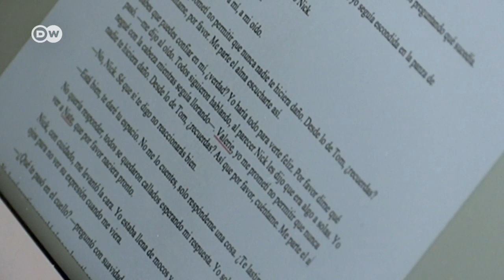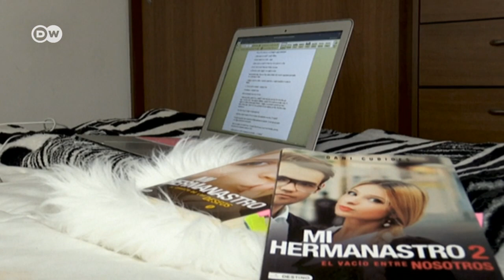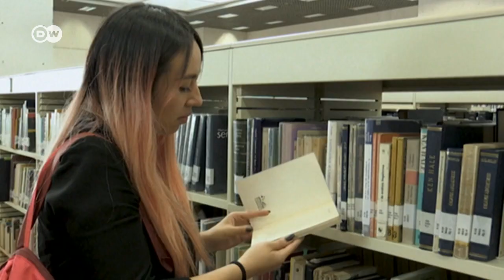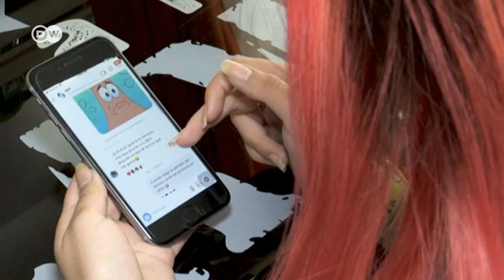De Wattpad a una novela en papel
Nuevos autores saltan del mundo digital al papel. Es el caso de Dani Cubides quien comenzó escribiendo en una plataforma digital llamada Wattpad. Hoy ya tiene 4 novelas y más de 20 millones de lectores en el mundo.